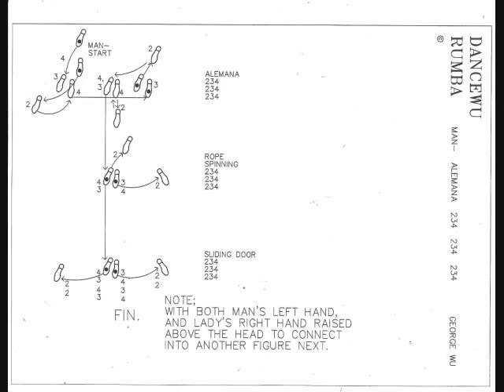DANCERUMBA4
INTERNATIONAL LATIN